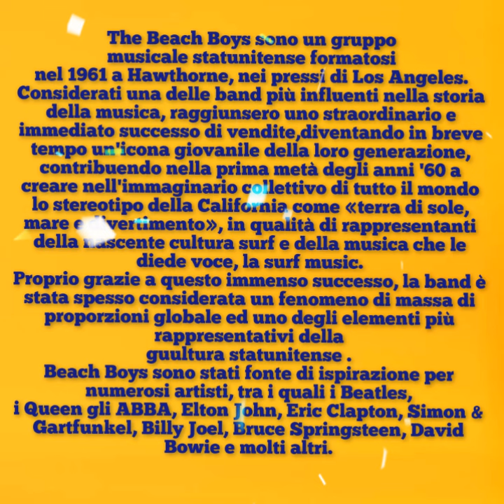BEACH BOYS ● Surfin'U.S.A